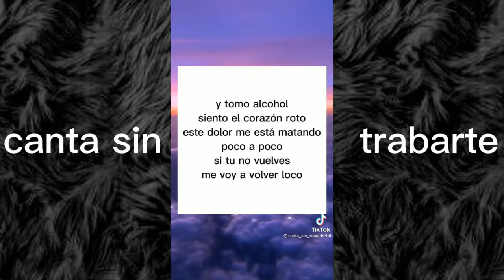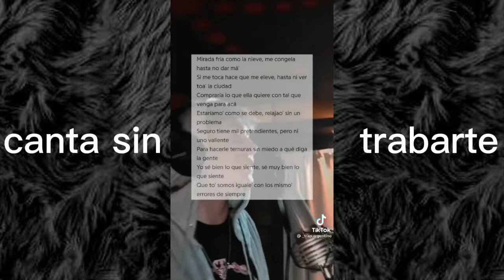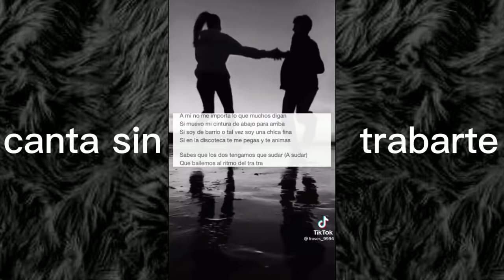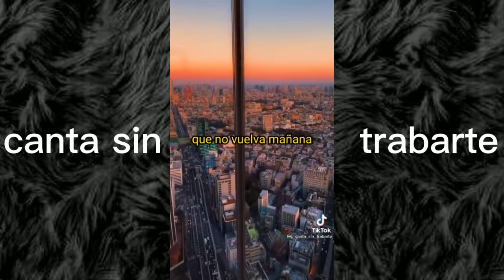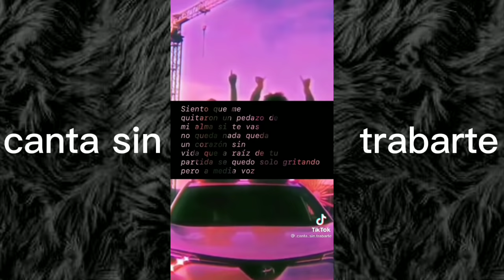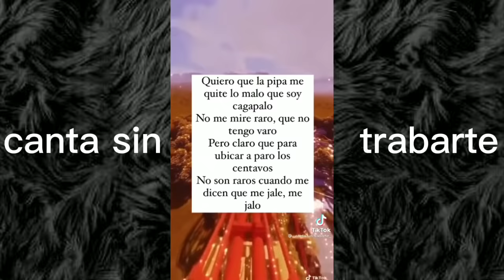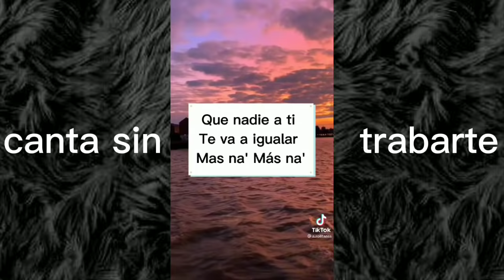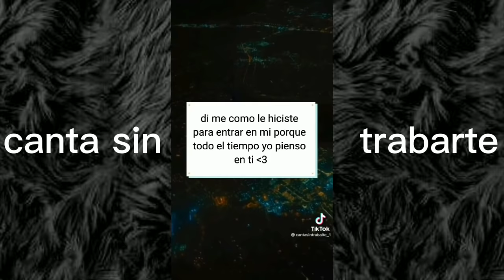canta sin ✨trabarte✨